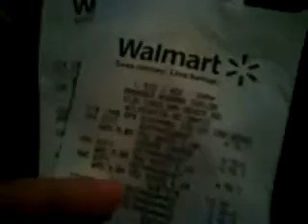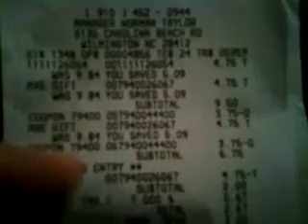Walmart Shopping Trip 12/26/12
$3.75 off Axe holiday pack, excl trial size, SS 12/02 (exp 12/30)